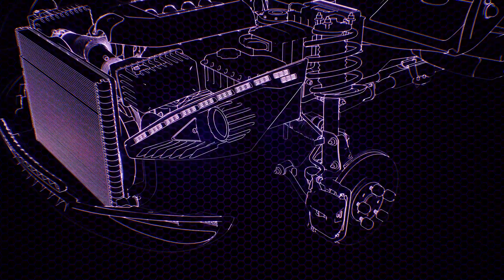Tập 10 | Bảo Vệ Quốc Sư Đại Nhân Audio | Chương 90 - 99 | Ngôn Tình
Truyện: BẢO VỆ QUỐC SƯ ĐẠI NHÂN Tập 10
Tác giả: Phong Hành Thủy Vân Gian
Thể loại: Ngôn Tình, Huyền Huyễn
Identifier: 63f5bdf1efbdcab7d15eef47

Chi tiết các chương:
00:00:00 Chương 90 : Rời đi Thải Tinh Thành (tăng thêm chương)
00:08:30 Chương 91 : Phong đường (tăng thêm chương)
00:17:12 Chương 92 : Chính chủ nhân tới
00:25:37 Chương 93 : Giết chút người, vỗ vỗ tay
00:34:14 Chương 94 : Tạm thời an toàn (tăng thêm chương)
00:42:51 Chương 95 : Đào Tử cùng Thiết Tâm Ninh (tăng thêm chương)
00:51:32 Chương 96 : Vô danh tiểu tốt sách
01:00:06 Chương 97 : Ám Dạ Quỷ Ảnh
01:08:42 Chương 98 : Giải vây (tăng thêm chương)
01:17:27 Chương 99 : Nhai Sơn Địa Huyệt (tăng thêm chương)

Any copyright complaints or suggestions please contact admin